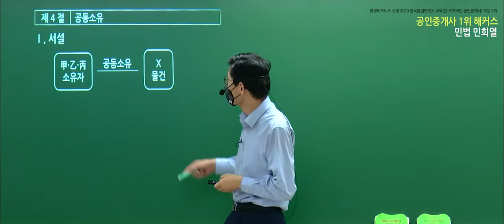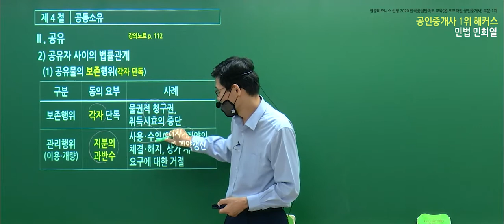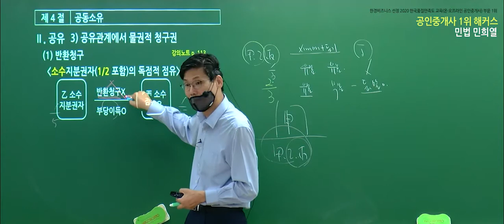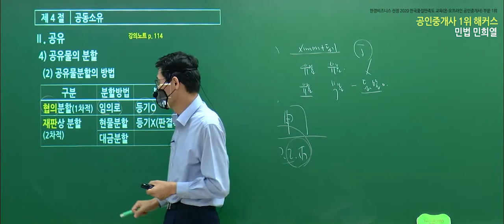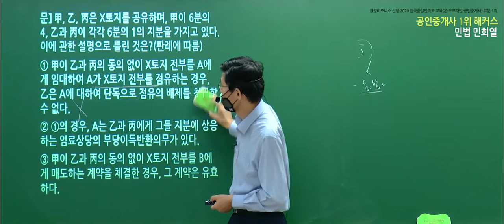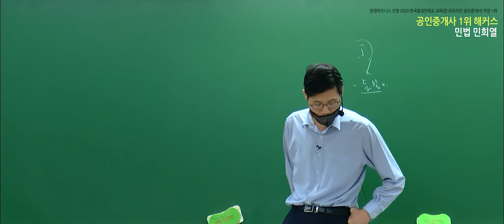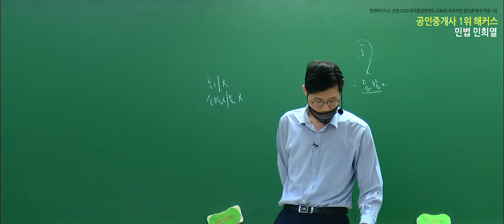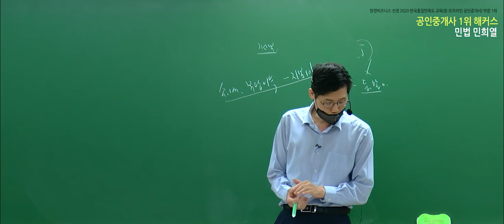공인중개사교재 민법 및 민사특별법 유료인강 무료공개｜해커스 민희열｜2022 핵심이론 16강｜공인중개사상대평가, 공인중개사무료인강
- 부동산학개론 : 강양구 교수님
- 민법 및 민사특별법 : 차민혁 / 민희열 / 김정호 교수님
- 중개사법령 및 중개실무 : 한민우 교수님
- 부동산공법 : 어준선 교수님
- 부동산공시법 : 송용희 교수님
- 부동산세법 : 김윤석 교수님

2022 입문서 + 강의 무료로 받고 공부 시작하기

3,000개 이상 학습자료&무료인강 제공!
네이버 공인중개사 대표카페 [공도사]